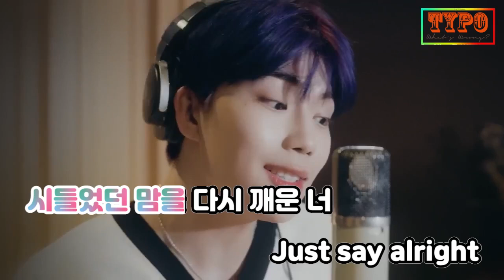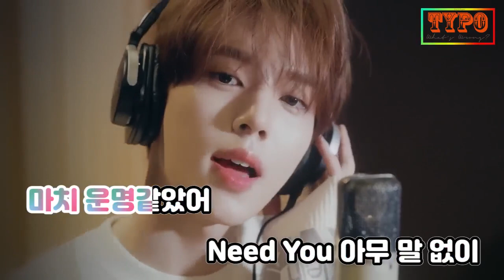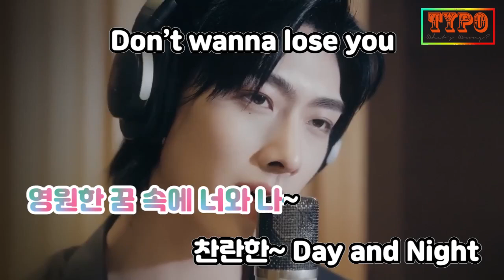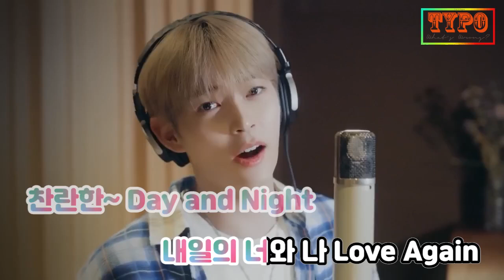[LYRICS] 제로베이스원 (ZEROBASEONE) - 내일의 너에게 닿기를 (Reaching for you) (엄마친구아들 Love Next Door OST.)